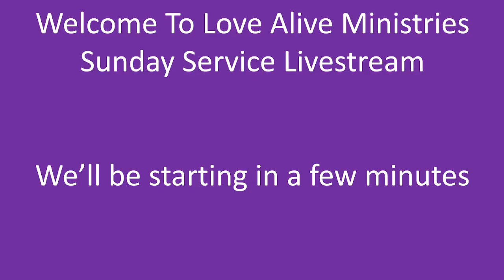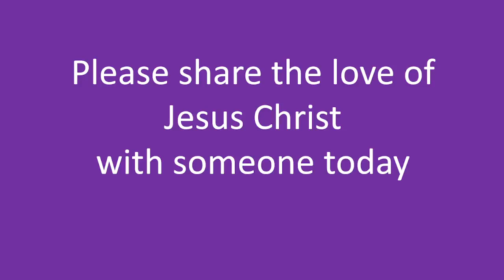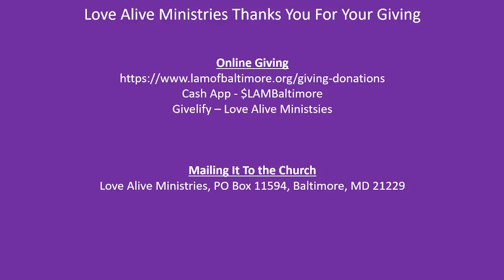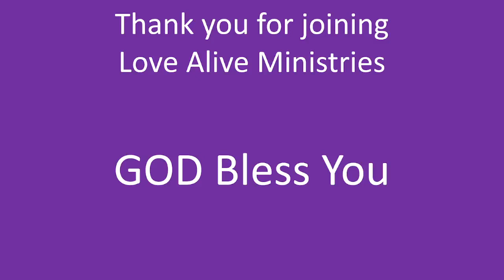[1-8-23] Morning Worship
Preacher: Pastor Gordon Wright
Scripture: Exodus 13: 17-18
Topic: Move On